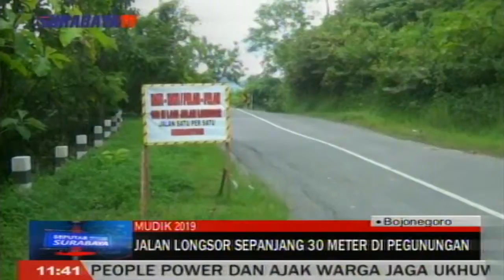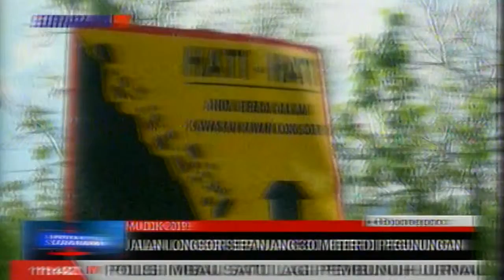JALAN LONGSOR SEPANJANG 30 METER DI PEGUNUNGAN